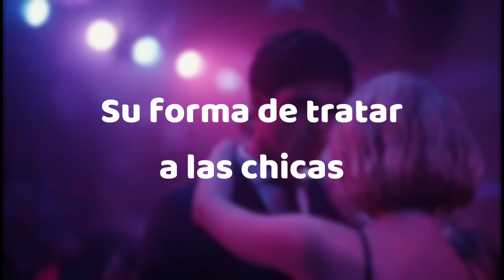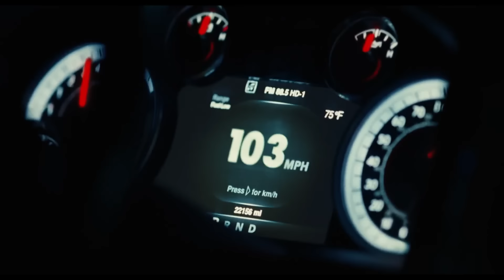ANALIZANDO AL SEDUCTOR | Nate Jacobs - Euphoria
Análisis a un Seductor de una se las series del momento - Euphoria (2019)